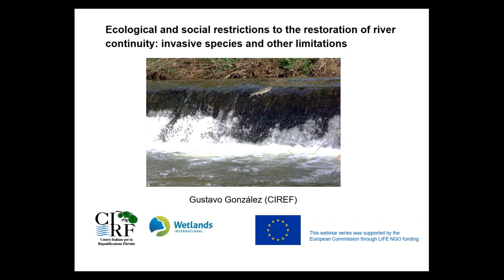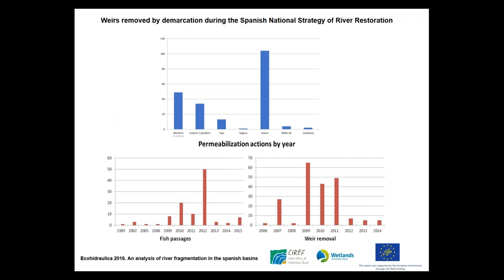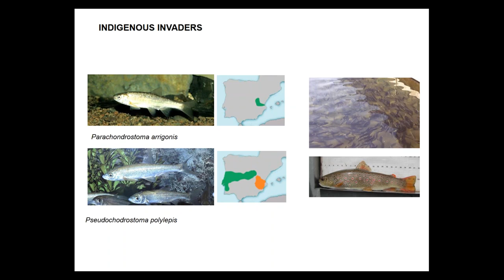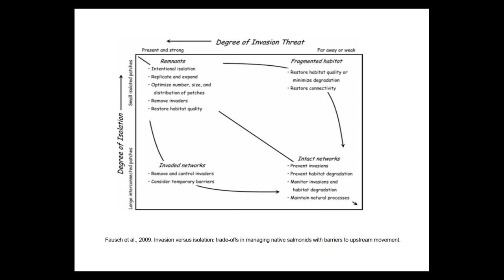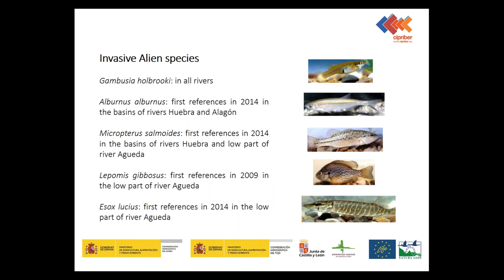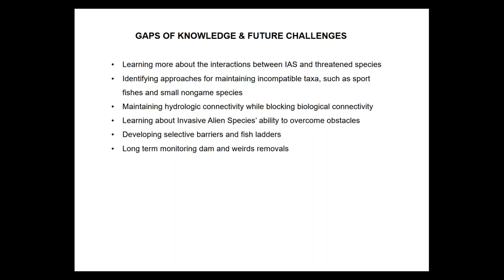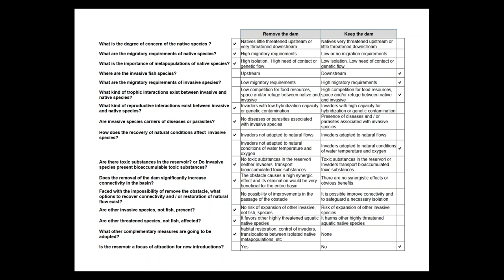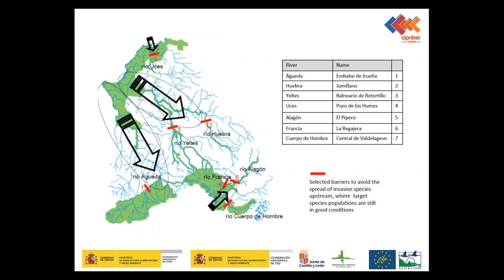Restoring river continuity - Webinar: ecological and social restrictions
Wetlands International – European Association and the Italian Center for River Restoration invite you to join a series of webinars explaining methods and challenges of river restoration with a specific focus on improving river connectivity. By sharing evidence of effective restoration approaches we aim to enhance the conditions of European rivers and to foster the implementation of river restoration measures.

The construction of barriers and the alteration of water and sediment flows have caused the disruption of longitudinal continuity in many of Europe’s rivers. This has had severe implications for a number of migratory fish species, such as eel and salmon, and in general for the ecological conditions of rivers and related ecosystem services. Improvement of river connectivity is thus a key challenge for river managers.

Session 3: Ecological and social restrictions to the restoration of river continuity: invasive species and other limitations